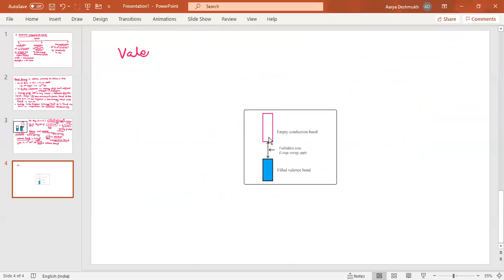conductors ,insulators and band theory